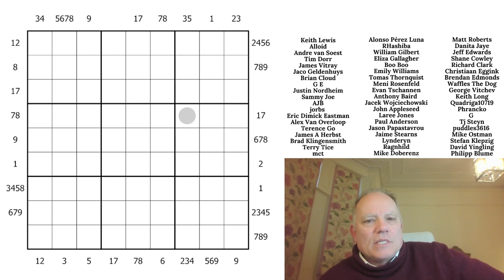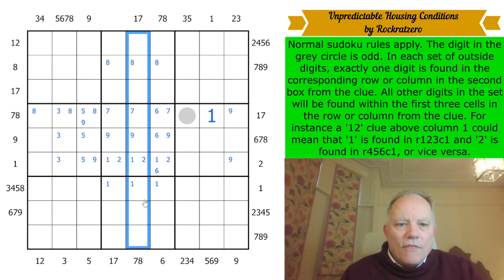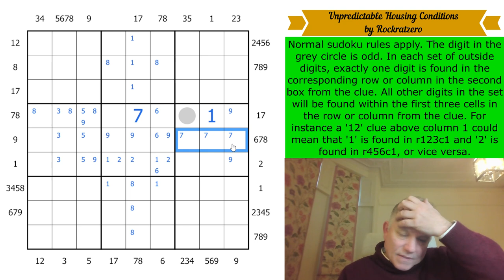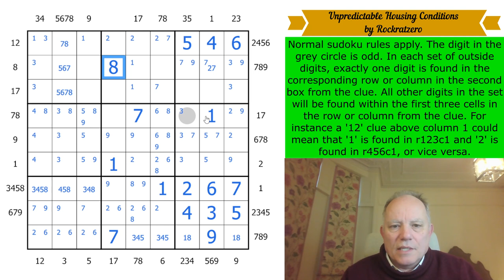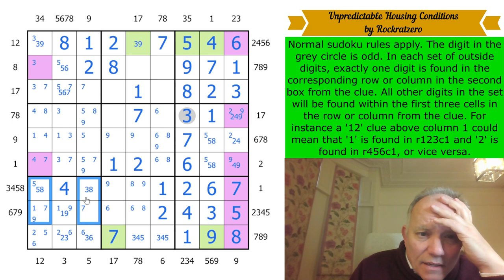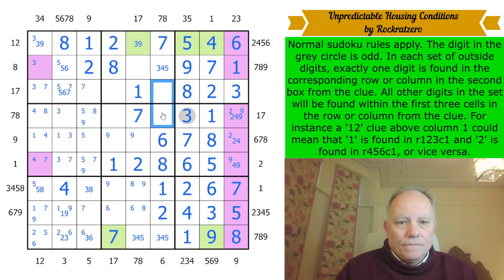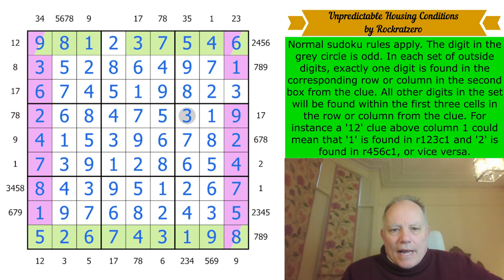Rockratzero Tests us Out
Normal sudoku rules apply. The digit in the grey circle is odd. In each set of outside digits, exactly one digit is found in the corresponding row or column in the second box from the clue. All other digits in the set will be found within the first three cells in the row or column from the clue. For instance a '12' clue above column 1 could mean that '1' is found in r123c1 and '2' is found in r456c1, or vice versa.

Send in the solution by the 20th to be entered to win the prize, or by the 10th to get your name read on the channel! Join us on Patreon at the $2/month level or higher to try these puzzles, $3/month or higher to have access to solution videos. (Any Patreon member gets access to a Patreon-only discord channel to discuss the Patreon Reward puzzles and get help if you need it!)

* Lots of other content available, including past rewards, amazing crossword solves and Simon and Mark engaging in a couple of collaborative sudoku solves. *

Check out our GAS pack with brand new Genuinely Approachable Sudoku puzzles by clover!, Philip Newman, and Sam Cappleman-Lynes, an in-app purchase from the (free) Cracking the Cryptic app. In that app you also get a free pack of puzzles by Prasanna Seshadri (one puzzle of each variant of our existing apps), a FREE pack of 23 puzzles in celebration of our reaching 500k subscribers, and can purchase DOMINO SUDOKU, a pack of 100 handmade puzzles (40 available at launch, 5 added each month until it reaches 100) by some of the best constructors in the world. (Coming soon: another GAS pack and a LINES sudoku pack!)

There are also seven videos of Simon and Mark solving the 500k pack puzzles in live streams. See the playlist on the channel to get to them.

▶Credits◀
SOFTWARE: Thanks to Sam Cappleman-Lynes and Sven Neumann
Logo: Melvyn Mainini
Opening Credits: Joel Blundell